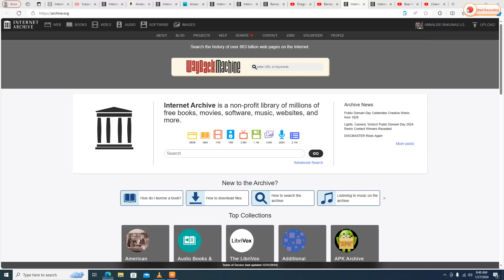Dragon Tales Let's Start A Band Credits Ready Set Play